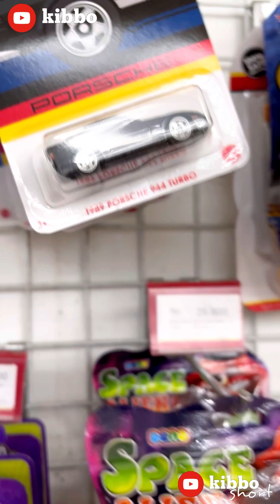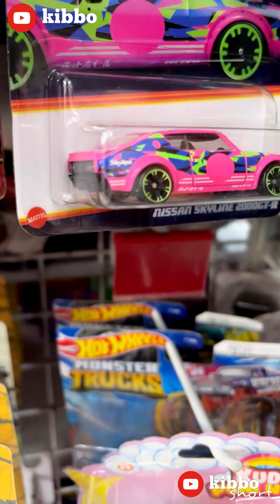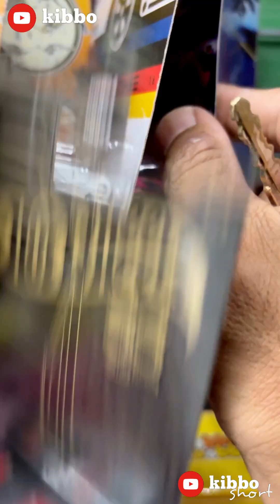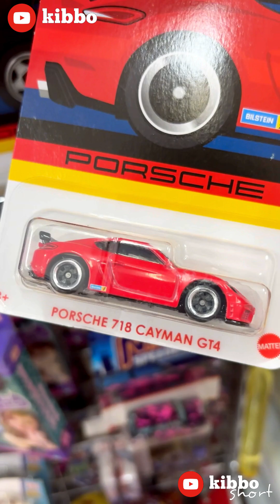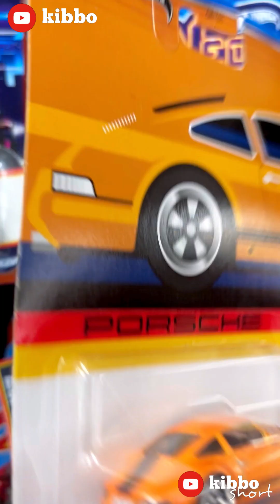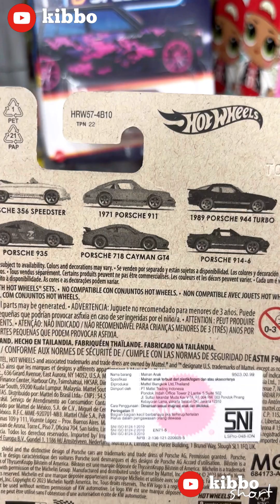HUNTING HOTWHEELS I DATSUN WAGON IS EVERYWHERE ?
Untuk kesekian kalinya di 2024, hotwil membuat kantong dompet kolektor jebol. happy hunting..

Happy watching!